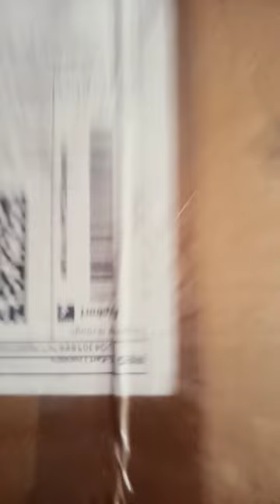Tiger one helmet 🪖 unboxing 😀